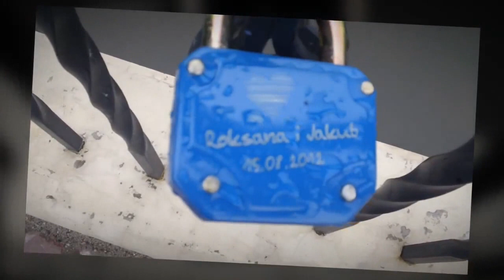Miłosny most Rubika